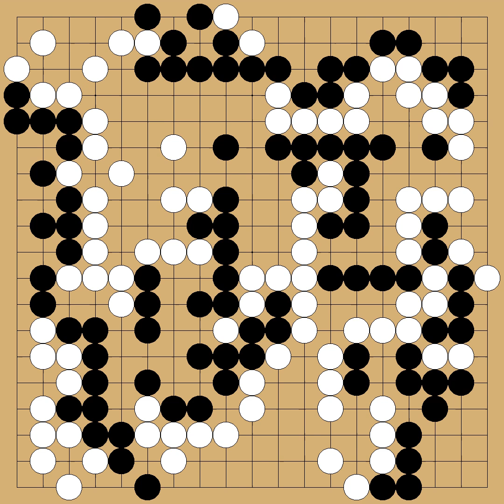Hashimoto Utaro(9p) vs Miyamoto Yoshihisa(8p) - 1966-12-14 - komi: 5.0